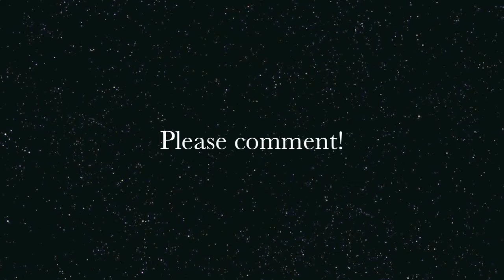North Korean explaining the Armistice (DPRK)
A 3 minute history lesson, on the arrangements for the armistice signing ceremony.
In the North Korean side of the DMZ, the armistice was signed 27/7-53.
On our visit to the DMZ we were told how it happened.

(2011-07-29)